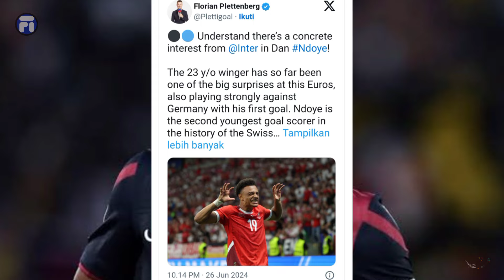WELCOME JOSEP MARTINEZ 🔵⚫ TAREMI INGIN TANCAP GAS ✅ SEBA EMPOLI ⬆️ BUNGKUS NDOYE 🔥